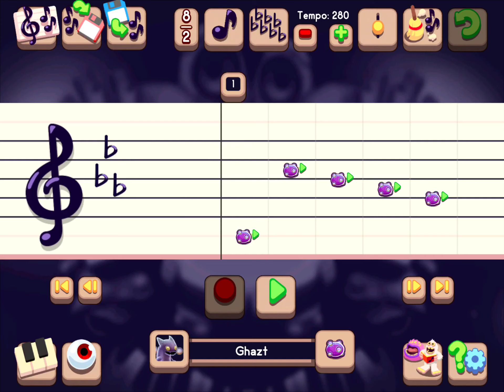Ghazt - Earth island